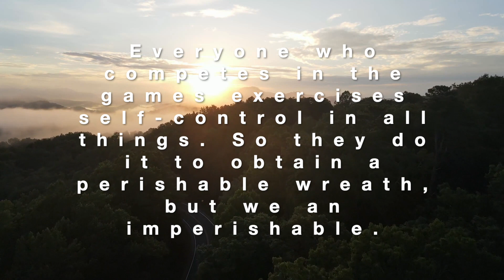IS THE OLYMPICS IN THE BIBLE? (A Bible study on 1 Corinthians 9:24-27)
For this week's episode, we will study whether the Olympics was a significant influence in the Bible. Get your Bibles ready and turn then to 1 Corinthians 9:24-27.

During the time of filming, it was the Tokyo 2020 Olympics season! The passage we’ll be studying is from a book written for the people of Corinth, one of the direct locations of the Ancient Olympic Games. You can look up Isthmia which is in Corinth.

The Ancient Olympics started in 766 BC in Greece as an athletic-religious festival in honor of Zeus. You may be wondering what sports there were back then. It started just with a foot race but later on, there were equestrian events, throwing the discus and javelin, boxing, wrestling, and long jump.

 It’s crazy to think that the Ancient Olympic event was actually popular during Paul’s time of writing the book of Corinthians. It was a major event during that time. Because the Corinthians could relate so well with this, Paul used references to those games.

 1 Corinthians 9:24-27.

 Paul was committed to sharing the gospel regardless of the cost. His life was transformed because of a direct encounter with Jesus.

 1. Run to win. Live with a goal in mind. What’s your purpose in life? Know your gift. Everyone has at least one. Mine is teaching. Having a goal helps you set your priorities.
 2. Be disciplined. Whenever I think of discipline, two things come to my mind, losing weight and workouts. There are so many distractions right now. There’s boba, there are a lot of new cafes emerging that have good food. You have to wear a mask in the gym and it’s hard to workout with a mask on. When you’re set with your goal, those are all distractions. Same with the christian life. We pray, read the Bible, go to church or bible study and serve. There are so many excuses we can make. But what are you living for? Check that. Be disciplined.
 3. Know what you’re living for. We’re living for God who gave us everything. We run with an eternal prize in mind. Sometimes, being a christian can be hard. We intend to show love to others but that love is misunderstood as hate. We are not to expect that the christian life is easy because we’re just pilgrims in this world. Phil. 3:20 our citizenship is in heaven. To some people, we’re the weird ones and we’re Jesus freaks. But that shows that you’re actually different. In the end, we will get our heavenly prize, not a perishable wreath. We will be with Jesus for eternity in a place where there is no suffering, tears or pain. Rev. 21

 With that, I encourage you, like an Olympic athlete, run to win, be disciplined, know what you’re living for.

Camera Set-up:
Sony a6100 with 16-50mm kit lens
Zhiyun Crane M2 3-Axis Gimbal Stabilizer for Light Mirrorless Camera...